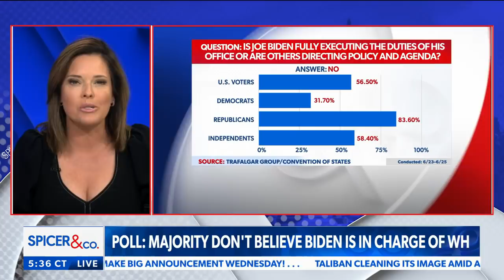Poll shows most Americans believe Biden's not really in charge: Dave Rubin on Newsmax's Spicer & Co.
'Who's The Boss?': According to a new poll, not President Biden, say a majority of Americans. Political commentator and talk host Dave Rubin reacts. - via Spicer & Co., weekdays at 6PM ET on Newsmax